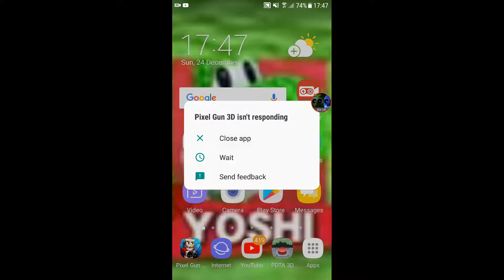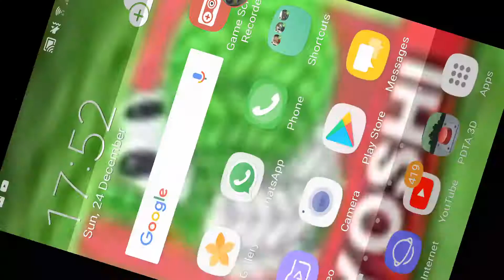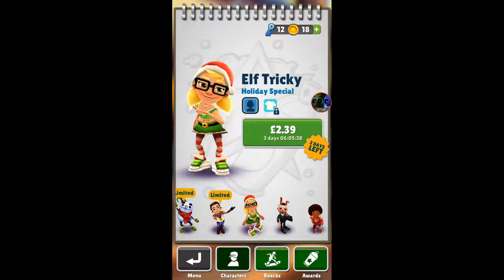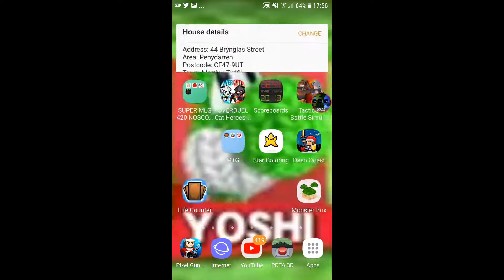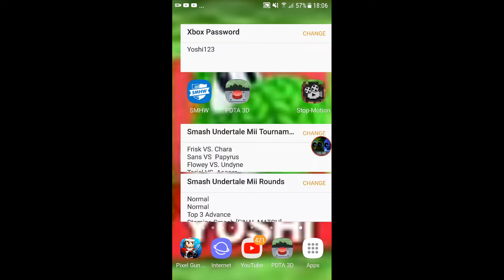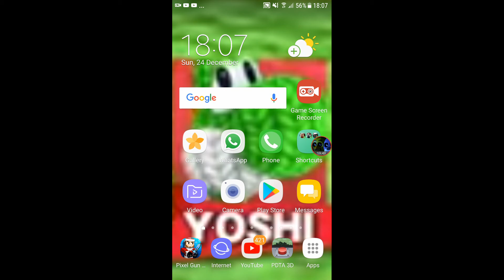Random Vid On Games